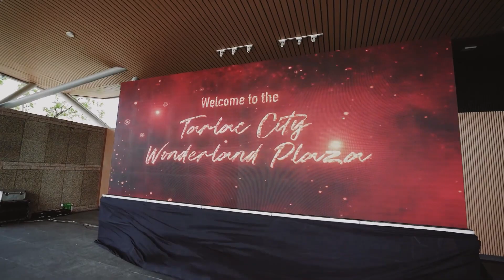Tarlac City Wonderland Plaza then and now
Fun, enjoyable at magandang pasyalan ba ang hanap mo? Huwag ka ng lumayo dahil dito sa Tarlac City ay swak na swak na sa hanap mo ang Tarlac City Wonderland Plaza!

Tara! Mamasyal, maglaro at maglibang! Hatid ito ng City Government of Tarlac sa pamumuno ni Mayor Cristy Angeles.